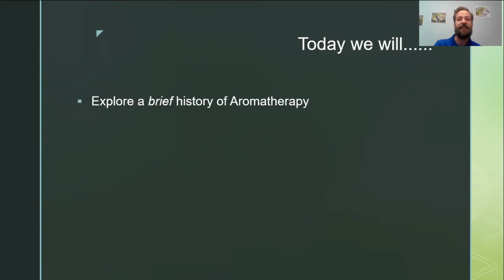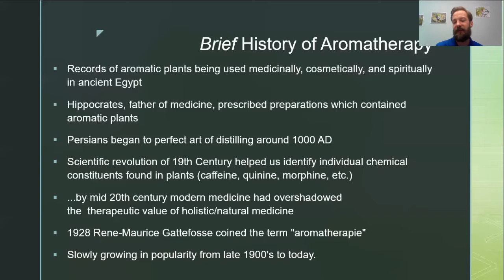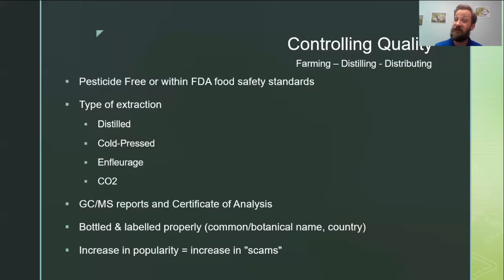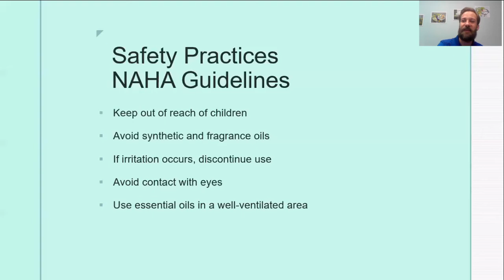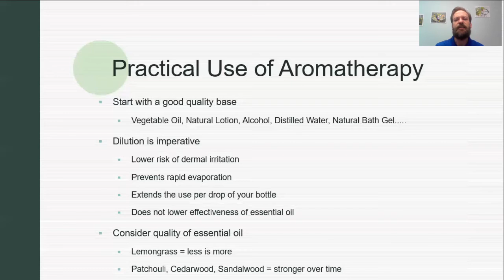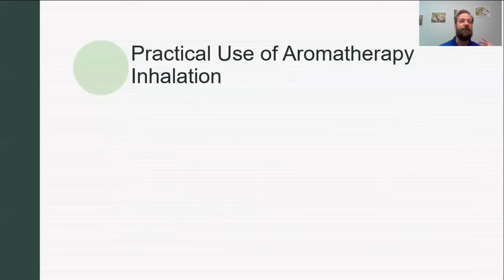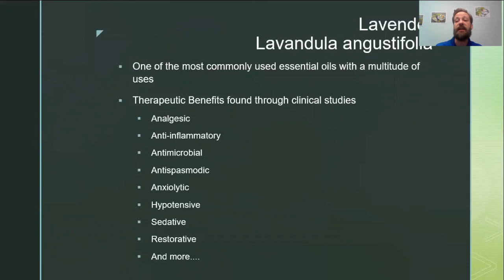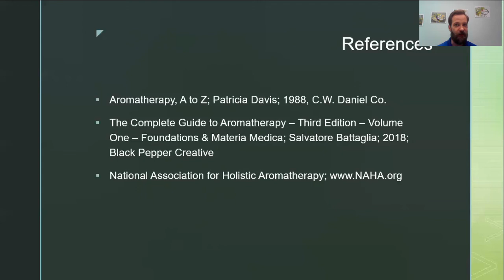The Basics of Aromatherapy - Time Laboratories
Our store manager Phil has created a wonderful video going over the basics of Aromatherapy. From blending, to benefits, to safety, you can find some guidance here.